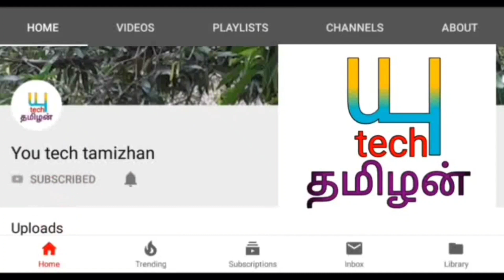விருச்சிகம் ராசி காதல் ஆபத்து வரும் எச்சரிக்கையாக வேண்டும்